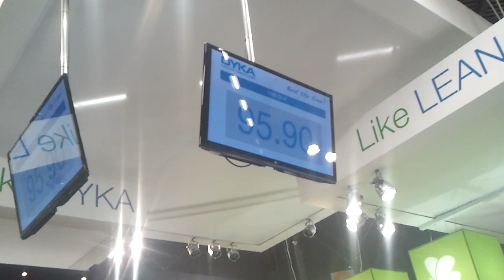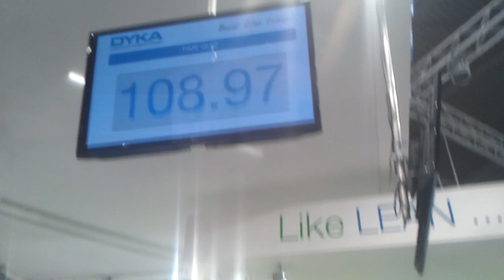DYKAPreFit Wedstrijd op Infratech 2013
Tijdens de Infratech 2013 gaf DYKA elke dag een iPad Mini weg voor de snelste speler van het DYKAPreFit spel: zo snel mogelijk een leidingsysteem aanleggen. Het record stond op 85 sec.